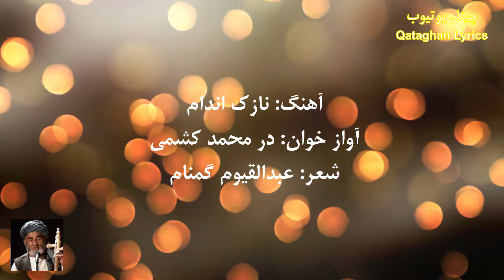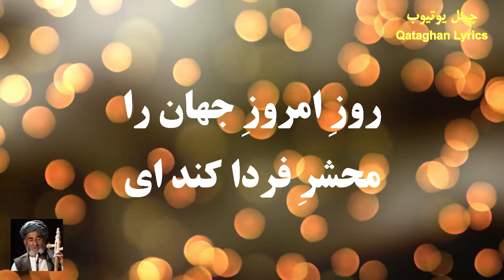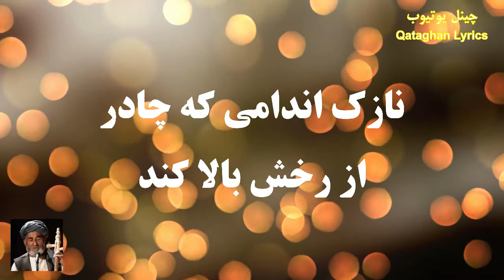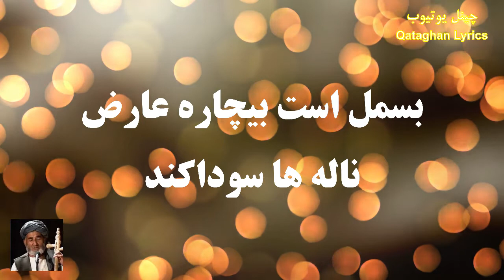در محمد کشمی - نازک اندام / Dur Mohammad Kishmi - Nazok Andam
آهنگ: نازک اندام / آوازخوان: در محمد کشمی/ شاعر: عبدالقیوم گمنام